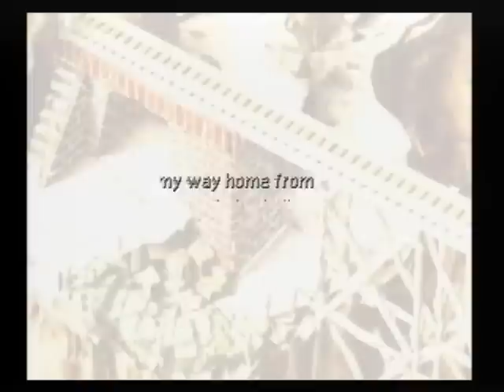Garland's Final Fantasy VII Speed Run - Segment 19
This was actually supposed to be part of segment 18, but concidering how nervous I would have been after successfully stealing two (or even one) Right Arms in as few attempts as possible, I would have ended up losing more time than I did by going out to the world map to save.

Anyway, this is a very easy segment. Most of it is scene skipping, but there's some shopping in the beginning and some running parts that must be practiced a little before you take a shot at a real attempt. In total, this segment took less than an hour to complete.

It lasted almost 12 minutes, and I didn't want to split such a boring segment in two, so I sped up the whole Gold Saucer FMV.

Save time: 3:03:01